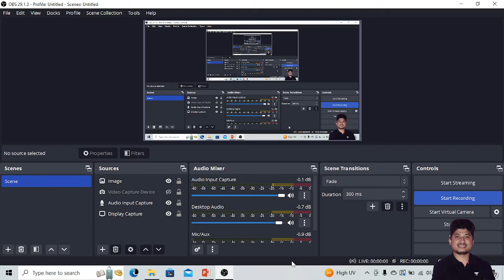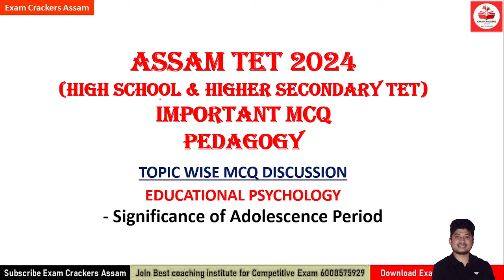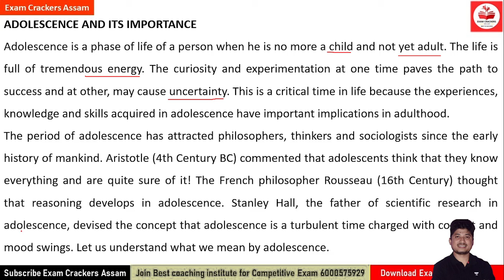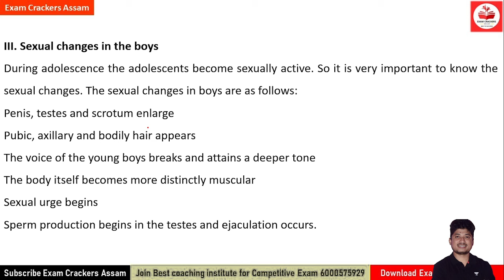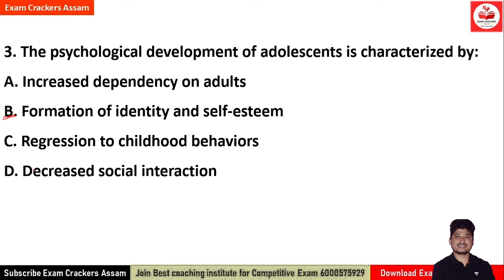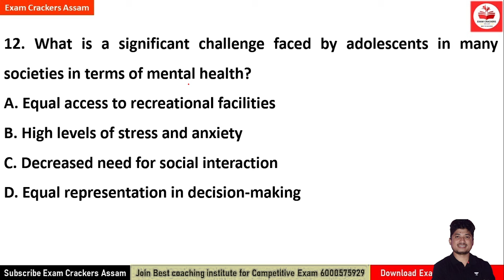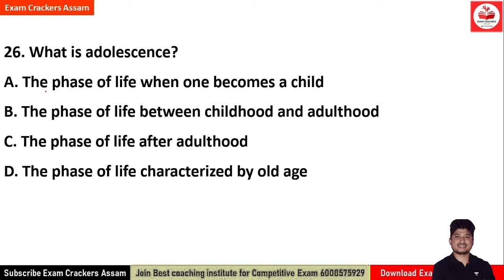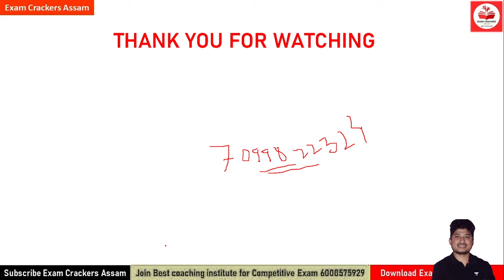Topic: - Significance of Adolesence Period with MCQs | Assam TET 2023|Pedagogy| By - ANAND KHATI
Exam preparation Group for Assam Competitive Exam